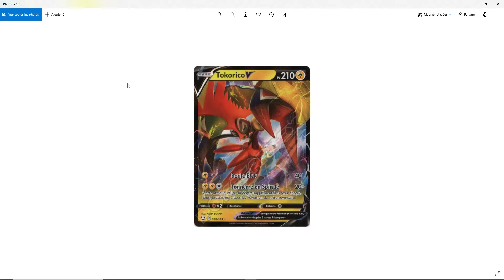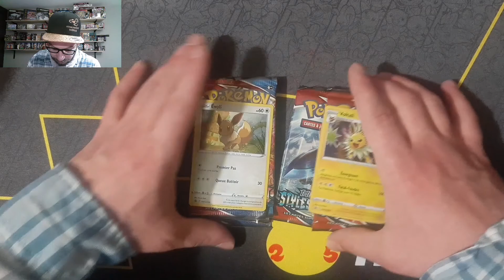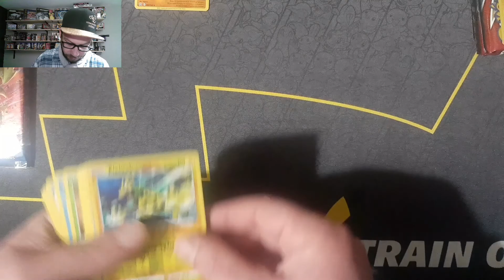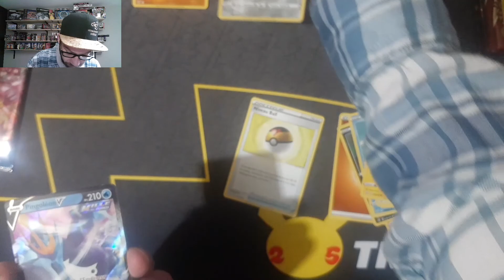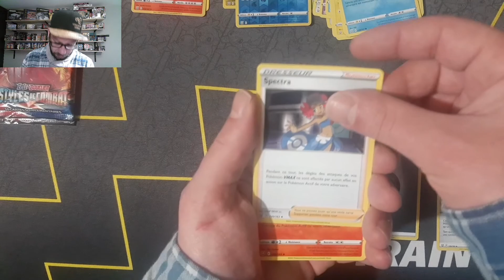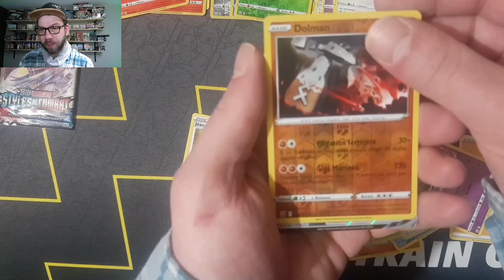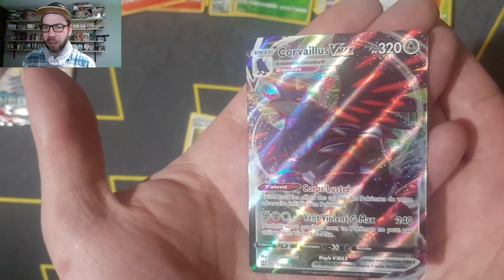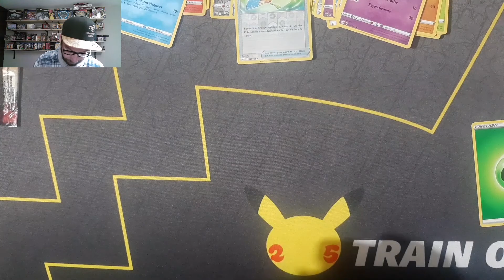Ouverture Booster pokemon Style de Combat ! On avance la série et on essaie un nouveau format ;-)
Bonjour à tous ! Aujourd'hui ouvertures de boosters pokemon de la série Style de Combat ! J'ai essayé un nouveau format pour ne pas présenter le classeur à chaque fois mais qu'on sache quand même ce que l'on cherche en début de vidéo ! N'hésitez pas à me faire un retour. Bonne vidéo à tous !